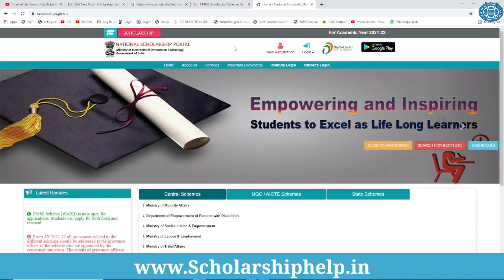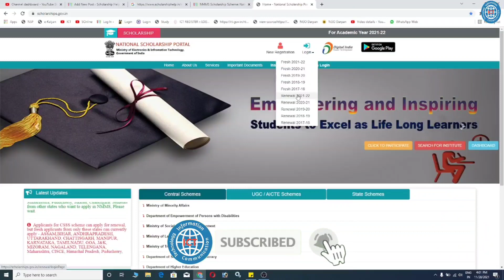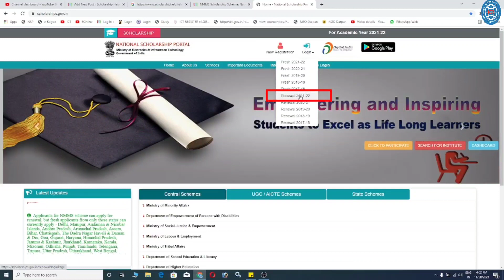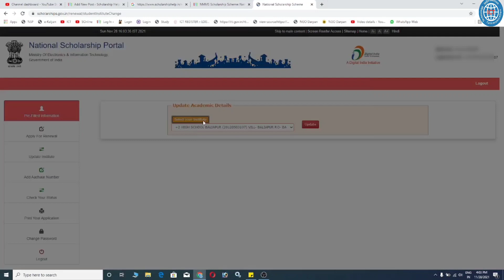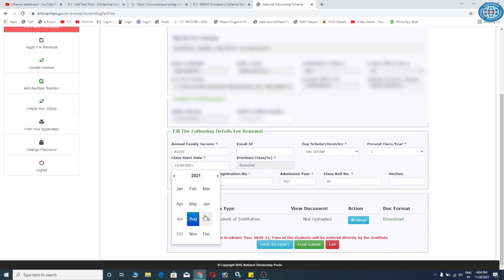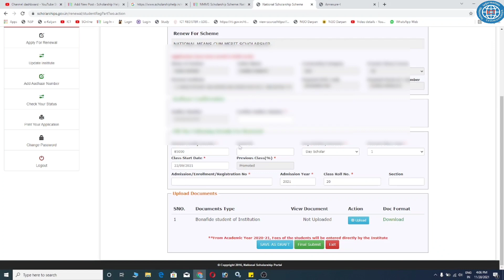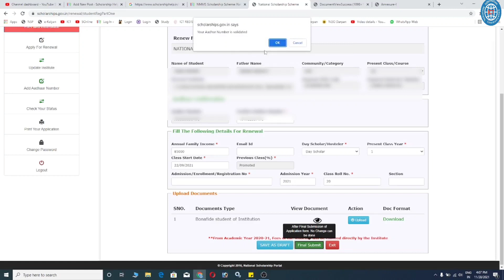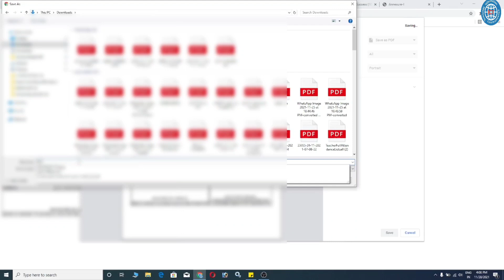मेधा छात्रवृत्ति | NMMS Scholarship Renewal Kaise Kare | National Means Cum Merit Scholarship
Topic Covered:
ict academy nsp
nmms scholarship renewal kaise kare
nmms scholarship scheme
nsp renewal 2022-23
nsp renewal 2022 kaise kare
nsp 2022,nsp scholarship renewal
nsp nmms scholarship renewal
nsp,Nsp mobile number change
nsp renewal login problem
nsp renewal,nsp scholarship
nsp nmms renewal 2022-23
nsp scholarship 2022-23
nmms,national scholarship renewal
nsp scholarship renewal kaise kare 2022
nsp renewal 2022-23 kaise kare
nsp form renewal kaise kare
nsp scholarship renewal 2022-23
nsp scholarship renewal kaise kare 2022-23